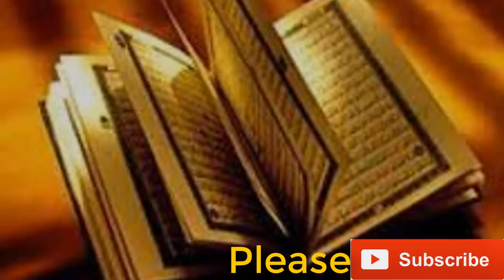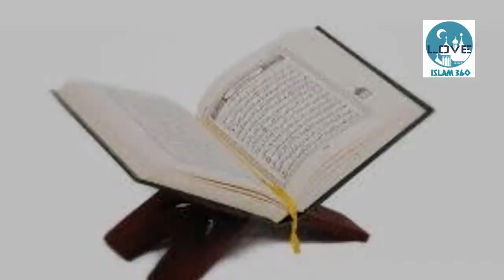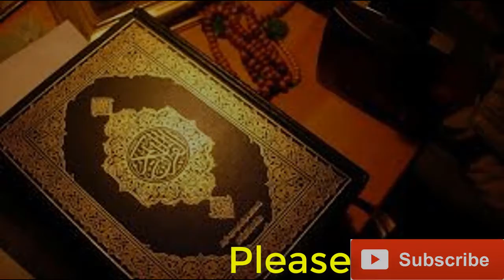সুরা আ'লা || Surah Ala || সুরা আ'লা তিলায়াত বাংলা অনুবাদ সহ || Quran recitation.